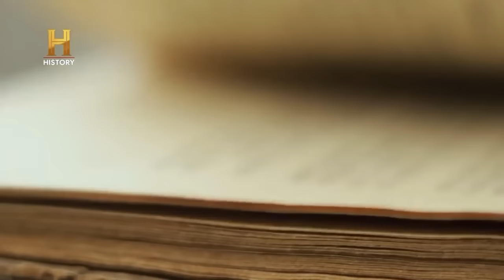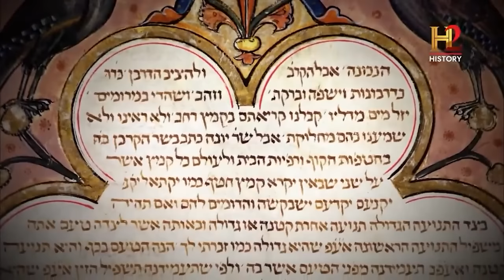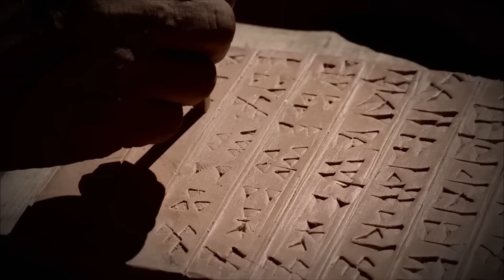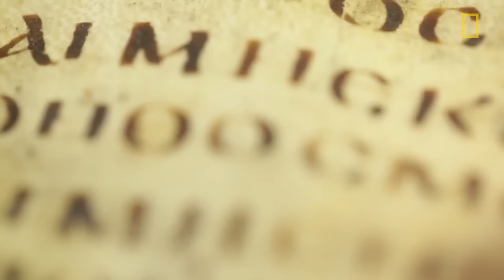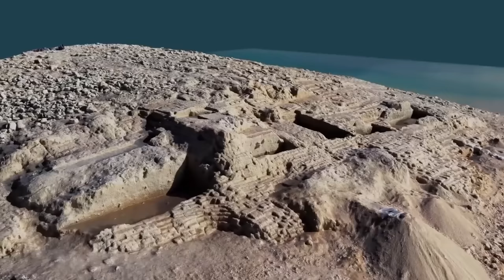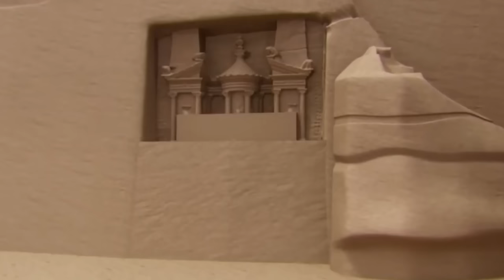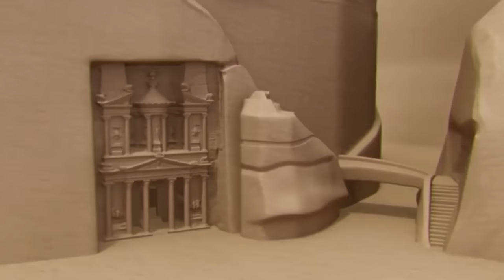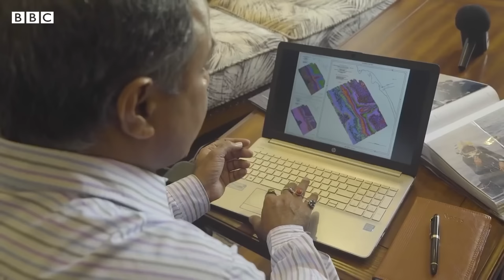Scientists FINALLY found Genghis Khan's tomb in this cave!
The tomb of Genghis Khan has been an enigma throughout time, surrounded by myths and legends. The Mongol conqueror, famous for founding one of the largest empires, is said to have ordered that his final resting place be hidden and those who participated in the burial executed to keep it a secret.